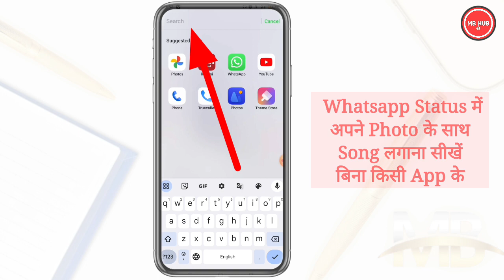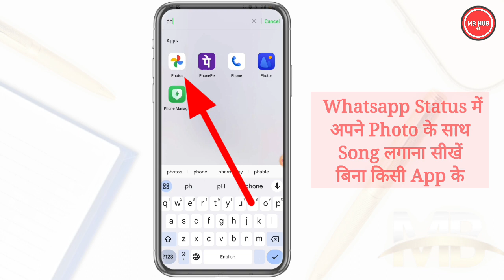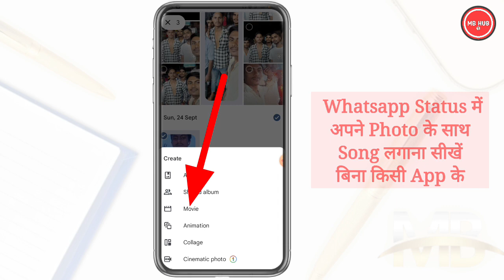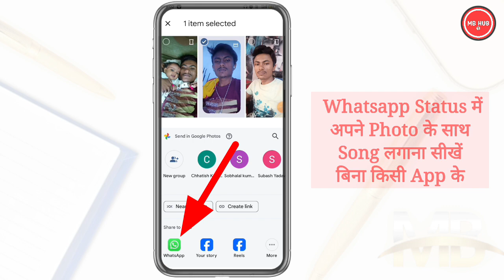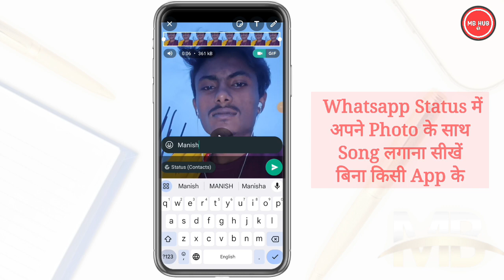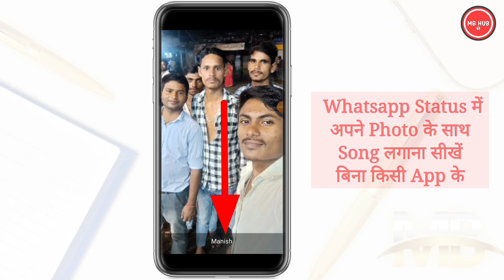whatsapp status me photo ke sath song kaise lagaye | whatsapp status me song/gana kaise dale bin app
bina kisi app ke whatsapp status me photo ke sath song kaise lagaye | whatsapp status me song/gana kaise dale bina app | Whatsapp status photo par Song kaise lagaye

MB HUB Presents 🎁 [ By Manish Boss ]

Hello guys I am Manish Boss and you are watching our YouTube channel MB Hub where you get interesting and genuine tips and tricks which is going to helpful for you.

Whatsapp status me photo ke sath music kaise lagaye
how to add music in whatsapp status
whatsapp status mein song kaise lagaye
whatsapp status me video song kaise lagaye
WhatsApp status mein photo ke sath song kaise Lagaye
how to add song in WhatsApp status photo
WhatsApp pe photo pe song kaise Lagaye
whatsapp status par apni photo par song kaise lagaye
instagram ki story whatsapp per kaise lagaye
how to add music in WhatsApp status photo
whatsapp status song 2023
how to add music in status